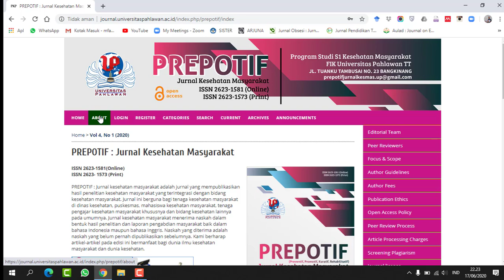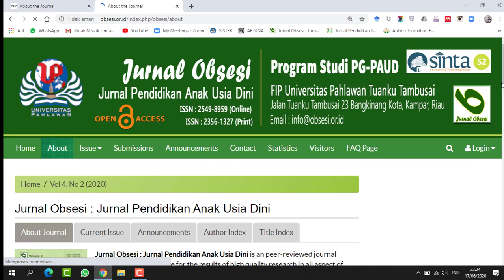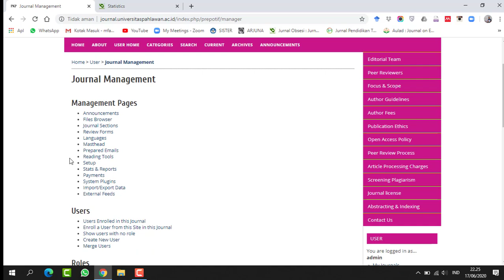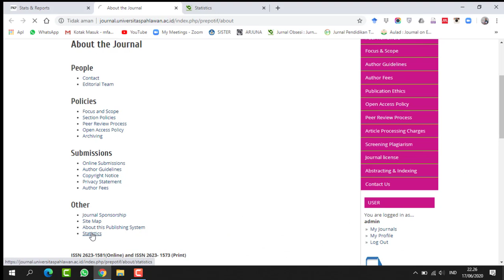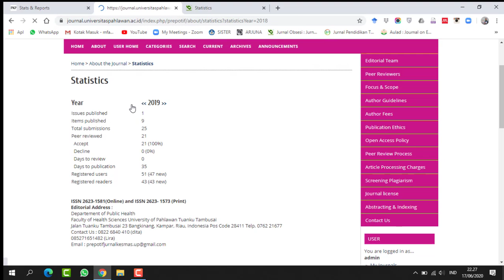How to Activate Journal Statistics on OJS 2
only for OJS 2